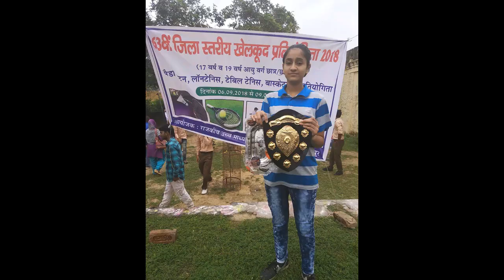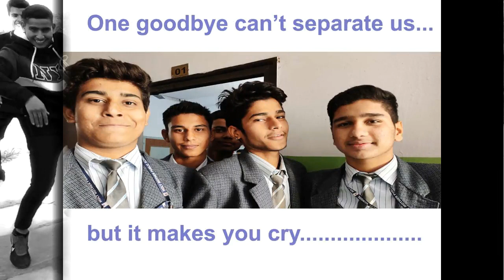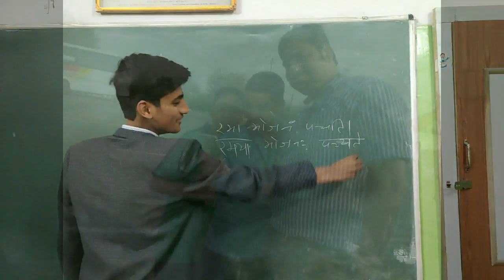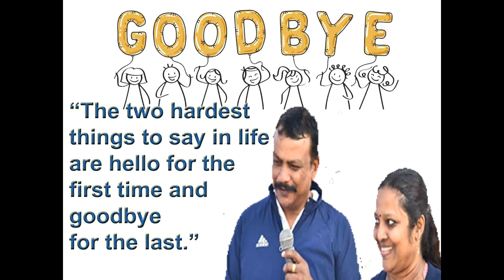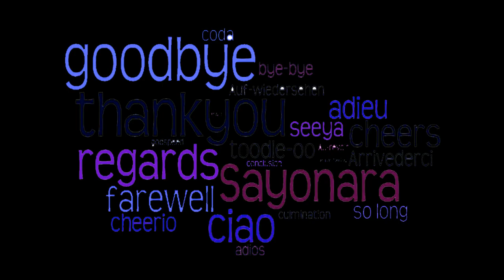Farewell Memories of 2019 - 20 of HMPS ( Holy Mother Public School, Bharatpur, Rajasthan )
फेयरवेल यादें 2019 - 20 , होली मदर पब्लिक स्कूल भरतपुर , राजस्थान l